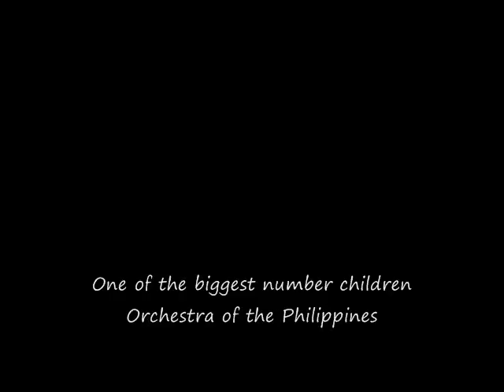Youngest Filipino Orchestra Maestro play in SBS Buhi.wmv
One of the youngest Filipino Orchestra Maestro perform in St. Bridget School Buhi. This group also considered as one of the biggest number children orchestra of the Philippines. One of the interesting fact most of the children are turnover by Department of Welfare and NGO to this Institution.  Now they are planning to build school in BUHI CAMARINES SUR to assist especially those childrens with financial incapacity but willing to learn. If you have any musical instrument that you didn't use you can donate to this institution.